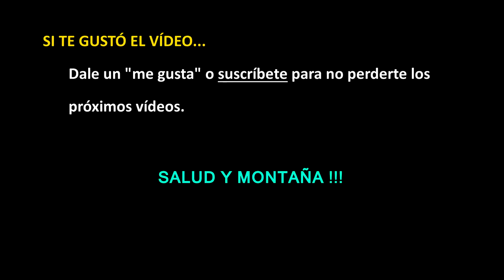Hoy media horita de cuestas y bajadas rápidas (v305)